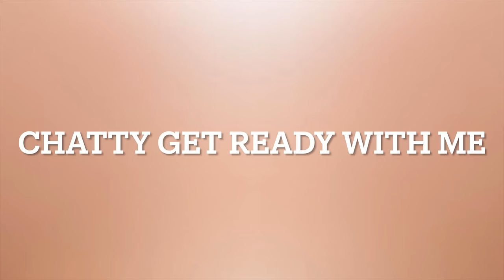I'M BACK🎉 Let's Catch up in a chatty Get Ready With Me ♥️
I'M BACK!!! So happy to be back filming again, I missed you all so much. In today's video, we're just chatting, catching up. Thank you all so much for your support, it means so much to me🩷

🌸My Plastic Surgeon’s information

🌸Eyebrow Laminating Kit

🔻MAKEUP

🔸E.L.F Cosmetics Glossy Lip Stain (shade power mauve)

🔸Chanel Les Beige Healthy Glow Foundation (shade bd41)

🔸Hourglass Vanish Airbrush Concealer (shade Beech)
@ Sephora

🔸BK Beauty x Nikki La Rose N16 Pro Concealer Brush
@ BK Beauty

🔸Patrick Ta Brow Pencil
@ Sephora

🔸Chanel Les Beige Healthy Glow Bronzing Cream

🔸Armani Beauty Neo Nude Melting Cream Blush (shade 51)

🔸Charlotte Tilbury Airbrush Flawless Finishing Powder

🔸Sydney Grace x Kendra Matthies Unveiled Palette
@ Sydney Grace

🔸Sonia G Fundamental Eye Series Brush Set
@ Beautylish

🔸Make Up For Ever Artist Color Pencil
@ Sephora Endless Cacao

🔸One Size Lip Snatcher Liquid Lipstick & Gloss Duo
@ Sephora

🔸Valentino Liquirosso Matte Liquid Lipstick (shade 109R)
@ Sephora

🔸Revlon Lustrous Lipstick 405 Silver City Park
@ Amazon

Mailing address
Tara Lynn

🌸TARA LYNN🌸